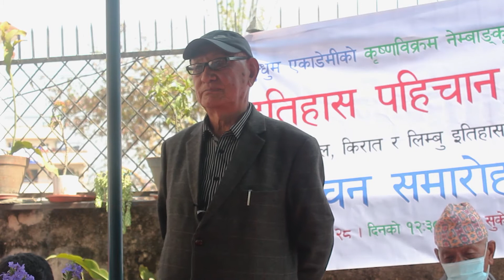इतिहासको पहिचान पुस्तक स‌‌ंक्षिप्त - Krishna Bikram Nembang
Greetings from The Margin Media!
It is our immense pleasure to let you know that The Margin Media, a popularly growing news portal and online TV channel among Nepalese readers and viewers nationally and in the international arena, has now come up with an offer for you to collaborate with us in promoting and preserving the voice of the voiceless.

The contents we disseminate in The Margin both in the newspaper and the TV mainly cover the art, literature, culture, tradition, socio-politics, economy and ecology prevailing in the multiple strata of the society specially targeting the marginalized groups. When you advertise the service and product of your company, it will directly and indirectly contribute in our effort to the promotion and preservation of the target groups. It will be highly regarded as our collaborative effort towards such a grandiose deed.
प्रसारकहरुका  लागी:
यदि तपाइँ कुनै रेडियो वा टेलिभिजनको प्रतिनिधित्व गर्नुहुन्छ र तपाइँ आफ्नो सञ्चार माध्यममा हाम्रा कार्यक्रमहरुलाई प्रसारण गर्न चाहानुहुन्छ भने कृपया हामीलाई  ईमेल लेख्नुहोस् ।
For Broadcasters:
If you represent a Radio or TV and want to broadcast Our Programs in on your platform, please write us an email. Or make us a call , 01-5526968
मुद्दाहरू वा कथाहरु:
Issues or  stories:
 विज्ञापनदाताहरुको लागी :
यदि तपाइँ हाम्रो कार्यक्रमहरूमा विज्ञापन गर्न इच्छुक हुनुहुन्छ भने कृपया हामीलाई ईमेल पठाउनु सक्नुहुनेछ ।
For Advertisers:
If you are an advertiser interested in our show, please write us an email. or make us a call , 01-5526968